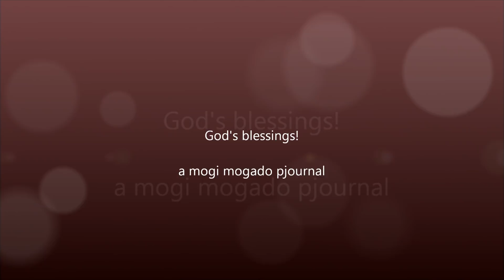San Lorenzo Ruiz Statue Unveiled in Markham School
unveiling of San Lorenzo Ruiz statue at San Lorenzo Ruiz Catholic Elementary School in Markham, Ontario